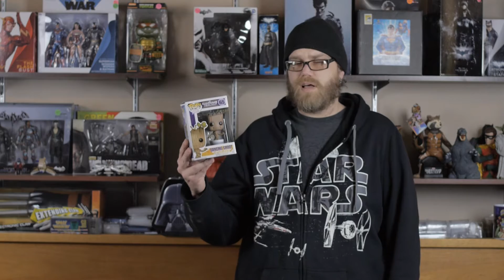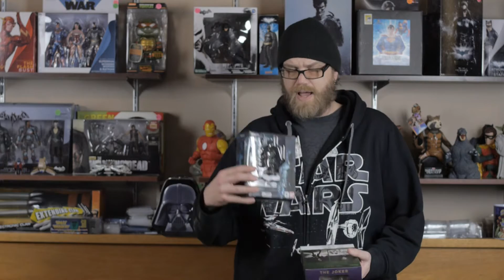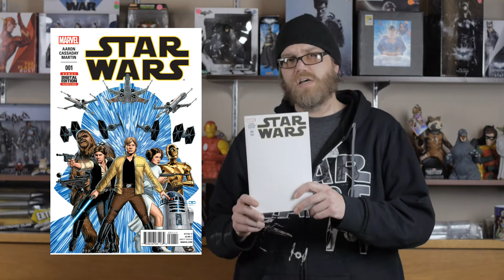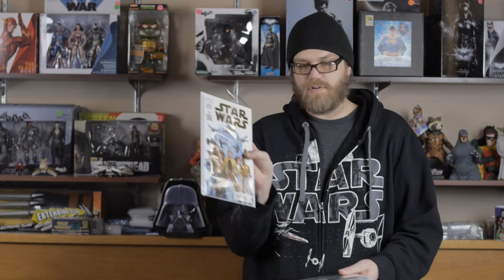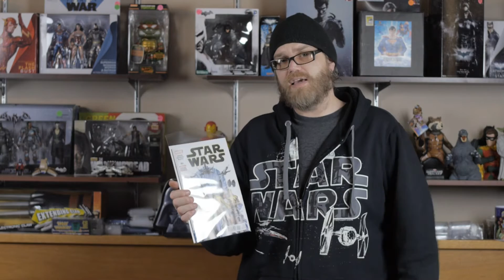Variants, Heists, and Groot! Oh my!